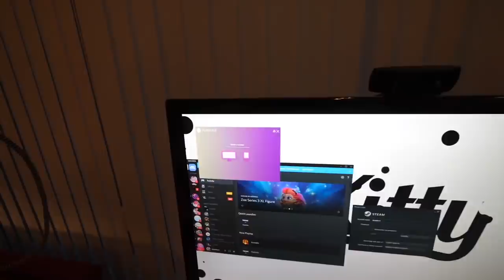HOUSE TOUR 2018 | KittyPlays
GEAR 🎥
Drone DJI Mavic Pro
Panasonic GH5 w/ 12-35mm lens
Canon G7X
Joby GorillaPod

101-1865 Dilworth Drive
Suite #216
Kelowna British Columbia V1Y9T1
Canada